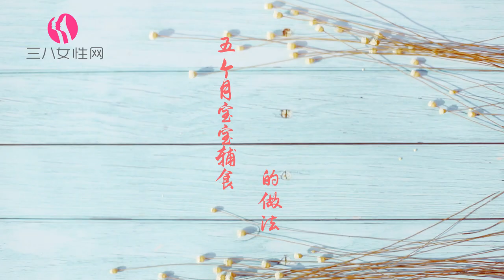五個月寶寶輔食自制做法